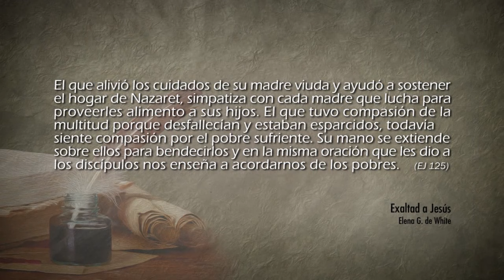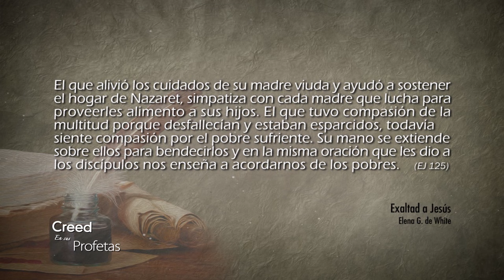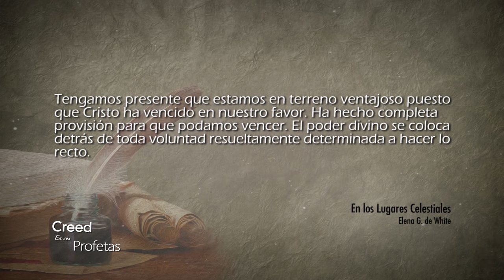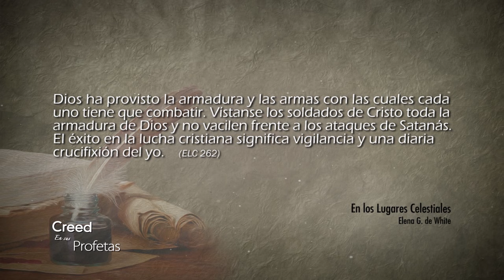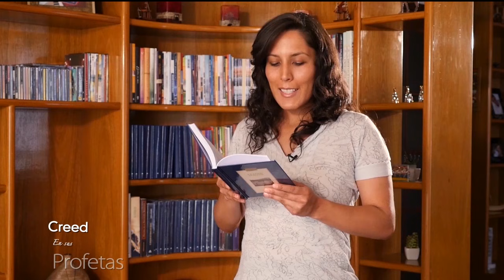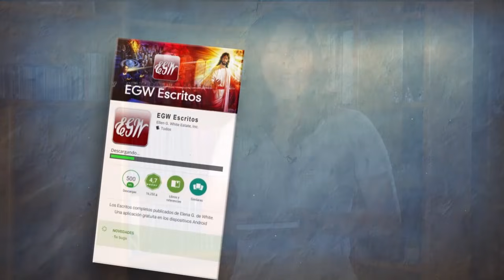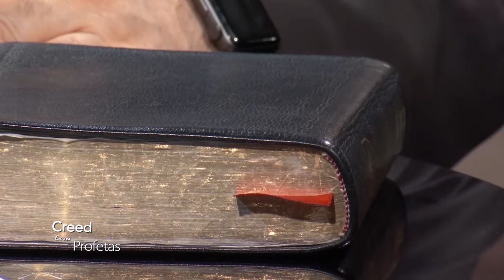Creed en sus profetas - 08/07/2018 – Gálatas 2